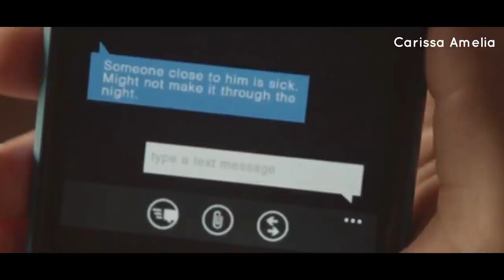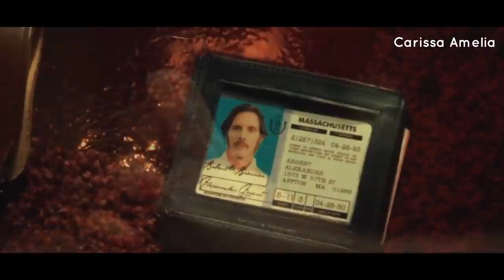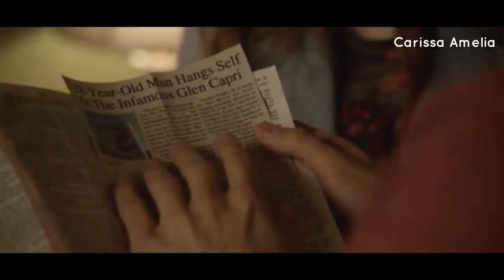TW S3A (E5-6) Kalo Scott Mati, Stiles Pun Mati. Persahabatan Macam Apa Ini?